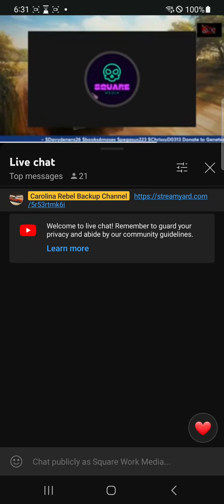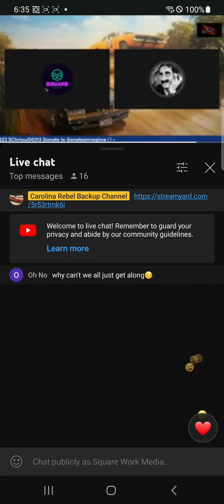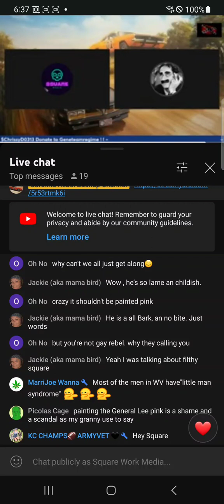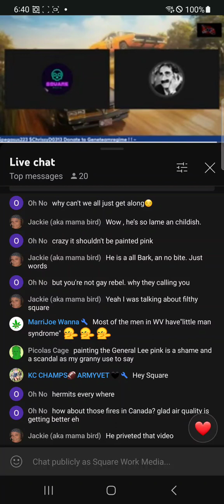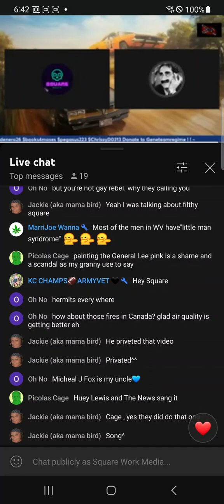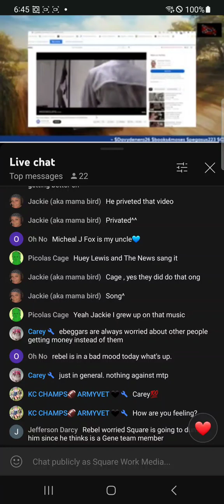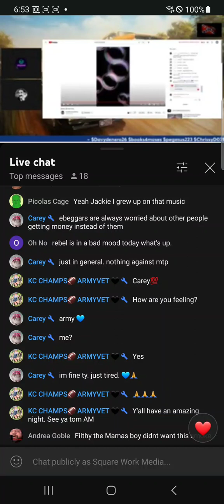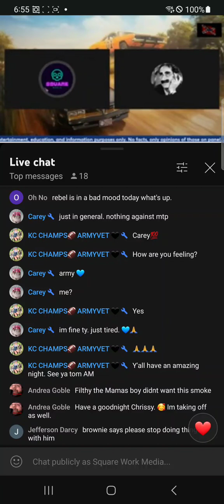Square Work Media Live with Rebel after operation Gorilla Kammie.